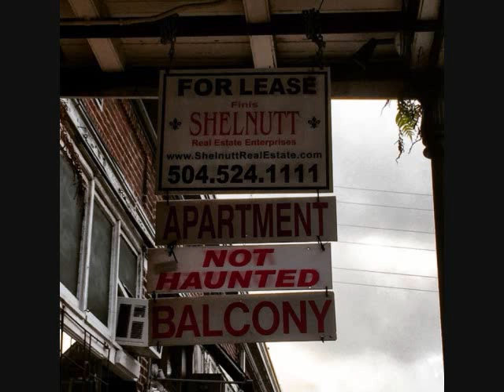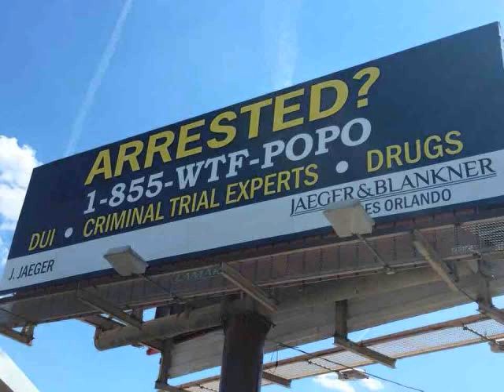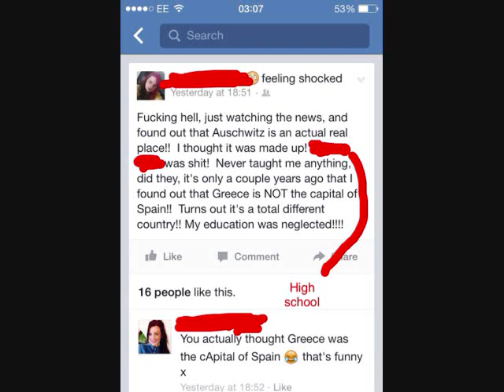The Dope Steppa MK2 93 13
The Dope Steppa MK2